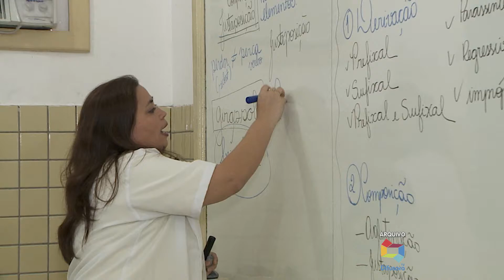(EDIÇÃO 05/04) MEC define nesta semana a Base Nacional Curricular do Ensino Médio